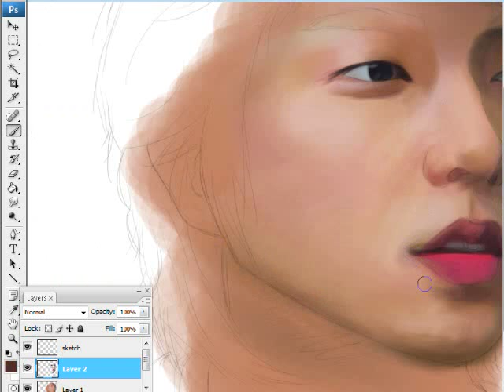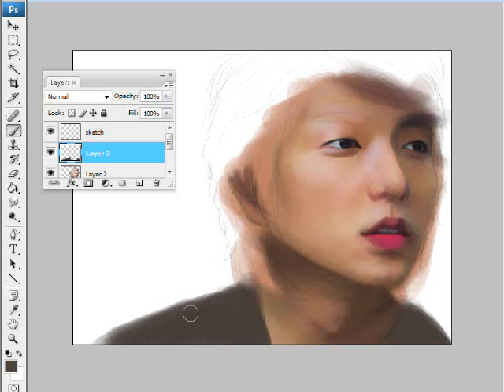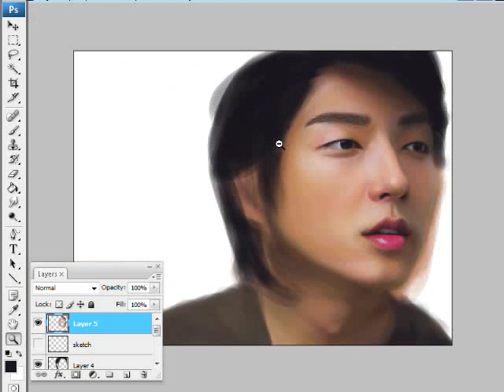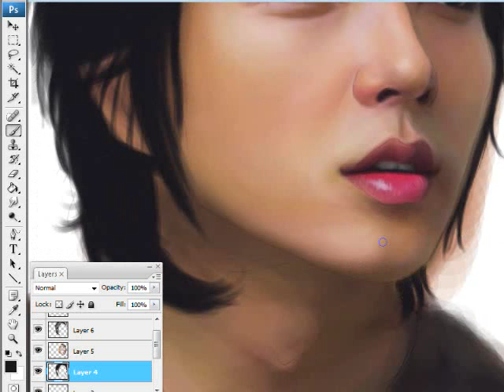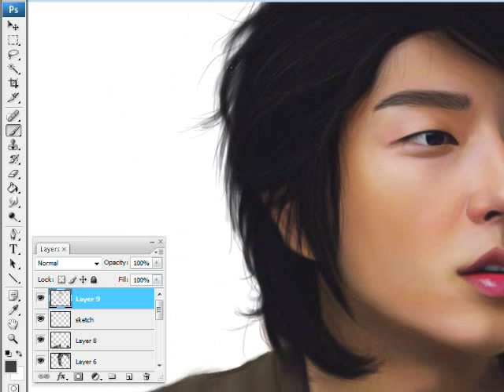Lee Jun Ki [speedpaint]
2 hrs/photoshop cs3/wacom